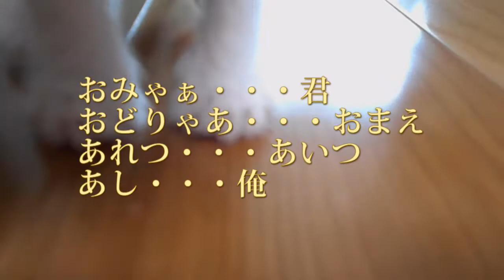福山弁じゃどぉ412 福山弁です 今回は 人に関する方言特集 です 福の山七福人 広島県福山市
方言
福山弁
広島県福山市